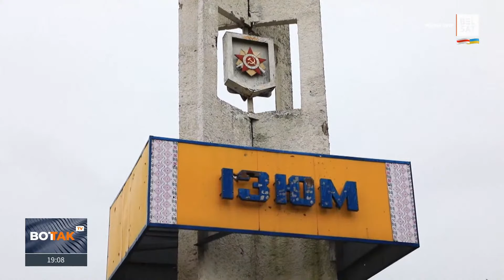Американцы сорвали покушение на российского генерала Герасимова / Новости Украины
В Киеве рассказали, как хотели устранить начальника российского Генштаба. Об этом Михаил Самусь из Центра исследования армии.

00:00 Арестович подтвердил удары по Герасимову
00:47 США пытались отговорить Украину от убийства генерала
01:30 "Чем больше убивать генералов, тем хуже управление врага"
04:15 "НАТО не хотело бы участвовать в этой войне"
07:38 Будет ли масштабное наступление РФ?

Коллаж из фото: портал "РБК – Україна"